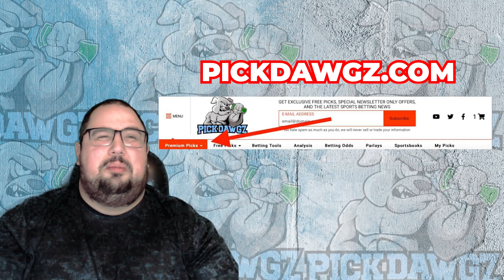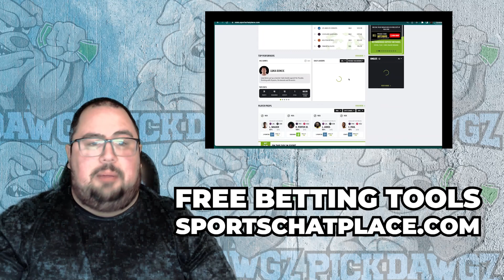Oklahoma City Thunder vs Golden State Warriors 3/7/23 NBA Free Pick Free NBA Betting Tips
The Golden State Warriors face the Oklahoma City Thunder in Tuesday's NBA Basketball action. Get Mitch's NBA Pick and Prediction for this game.